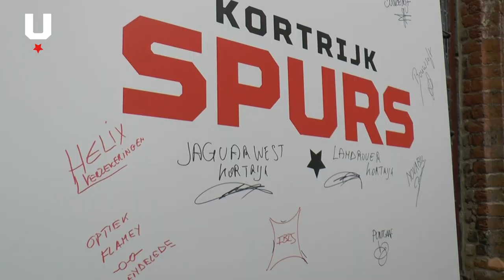Kortrijk Spurs Kick Off